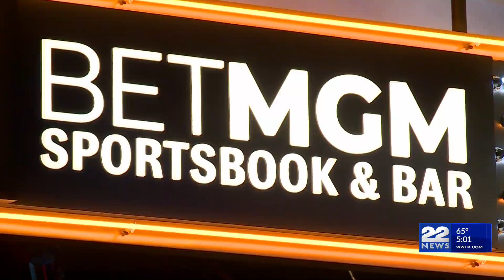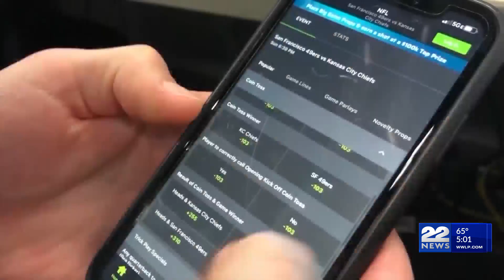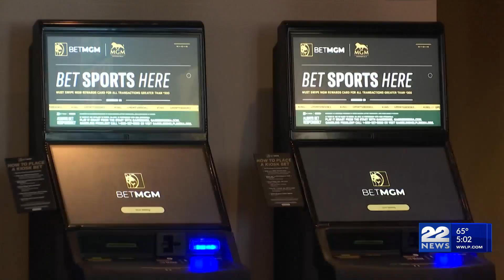Massachusetts sports betting brings in $127.1 million in tax revenue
The numbers are in Wednesday morning for total tax revenue generated for the state by legal sports betting since it launched in early 2023.